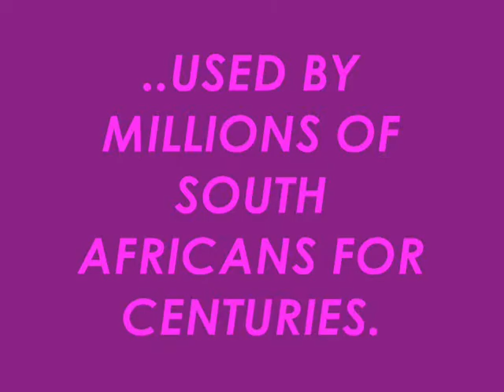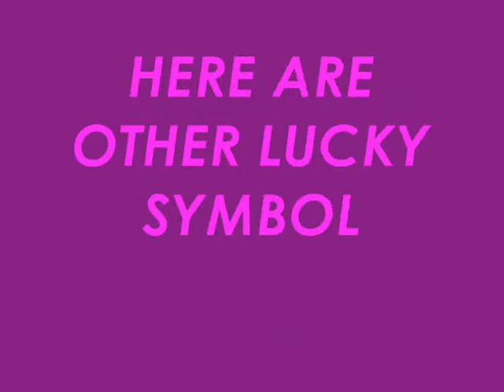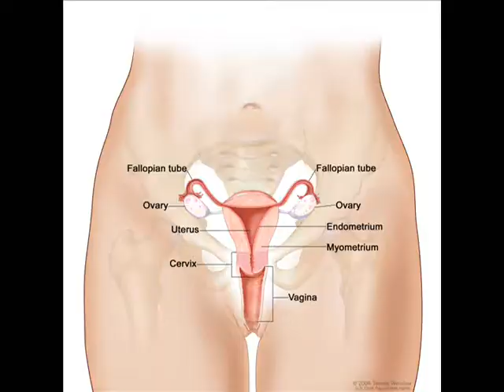How to get lucky numbers from dreams (MY DREAM MY KEY)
Dreams are the keys to your LUCK and FREEDOM. Learn how to convert them to numbers for games of chance...Then get yourself a great treat from nature's best gift of all. You might win your own best fortune in life. Feel great from  indulgence of the subconscious present...and your have the Power that isfrom the same Being ...The Dreams have always been talking to you...Now it's your chance to talk back and say...I have got the message and I am going to hear what you have been saying all along...Happy Dreaming and Good Luck !!!